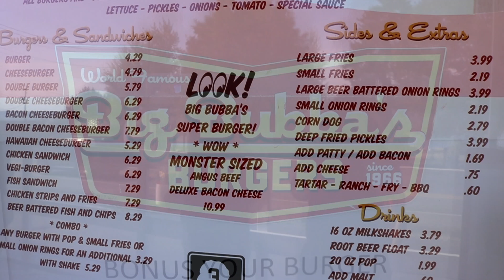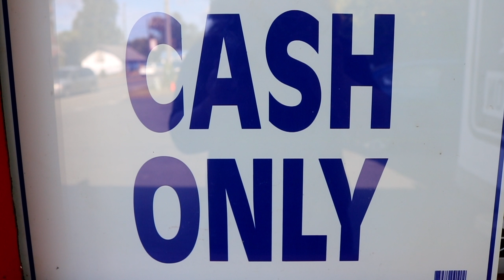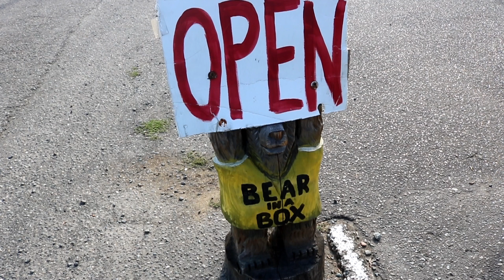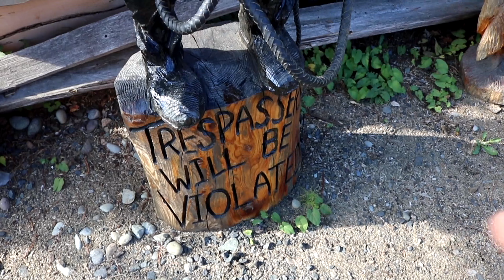Starting To Head South For The Winter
For "Onward Bound" video clips email to
Music...
3rdEyeBlimp - Otis McDonald
In this particular video we leave Bremerton, Washington to start heading south where we stop and check out a few thing, then boondock at a casino. This is Pandamonium small RV Living with updates, upgrades, travels and the lifestyle of living in a Motorhome in different places. off grid with solar power, composting toilet & rain water collection. This is my pandemonium tour across America in my 22' RV I call Panda with 1090 watts of Solar Power. So join me if your open to fun, excitement, traveling, hiking, day to day life & exploring on the road during my trip through the many states and cities .wish me luck and good fortune on this life long adventure. Maybe I'll see ya on the road somewhere. Good or bad, smooth or bumpy it's time to hit the road. "Onward Bound!" Wishing everyone Happy Trails and glad to have you along with me on this journey called life. Just a quick ending note I am a transgender and part of the LGBT community.